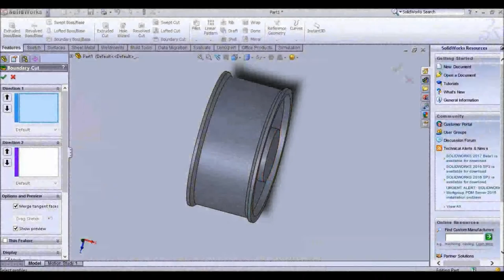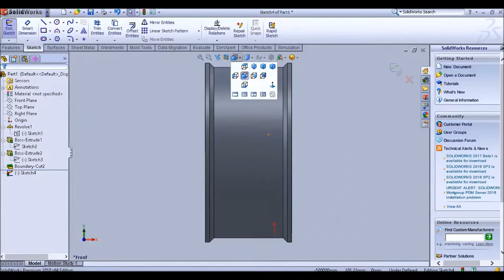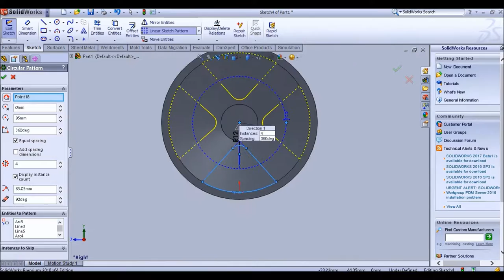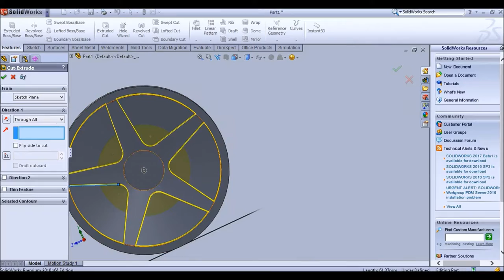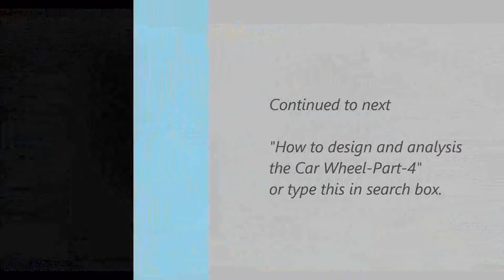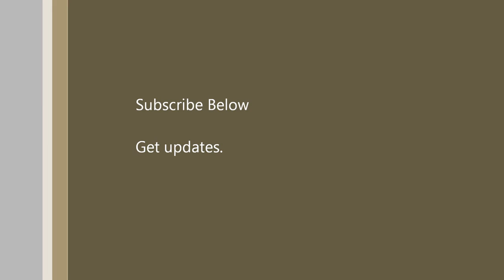How to design and analysis the Car Wheel 3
Car wheel is device used in a passenger car, also these kinds wheels with alternating design used in different application in aeronautics, robotics, defense and research. In this video shows you a basic design of car wheel to assemble with brake system.